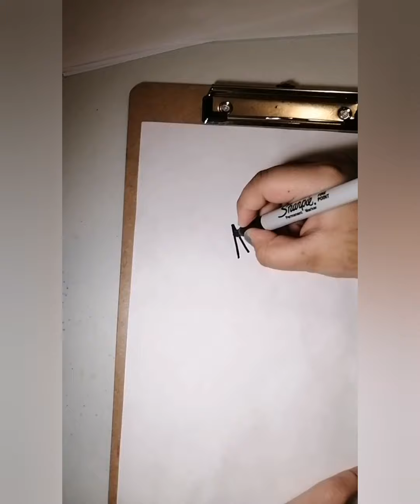How to draw an Alicorn.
An Alicorn sketch and colouring for kids by a kid.